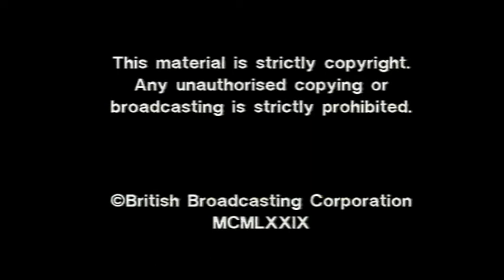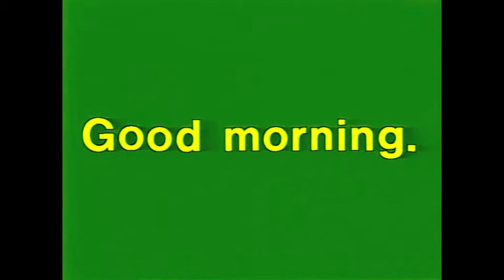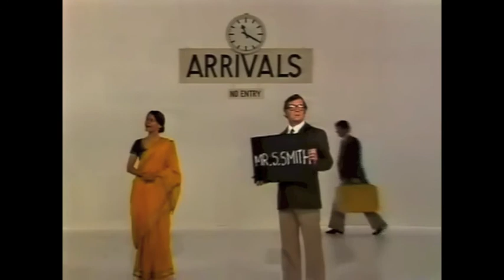What's Your Name?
The cool reggae style chorus was created by chopping up the theme song. I made the beat by taking the lone drums at the beginning of  Kate Bush's "Mother Stands For Comfort." Around halfway through the song, there's an odd droning sound which I took from an obscure 90s computer game, followed by the customization theme from Saints Row III (it just HAPPENED to be at the same tempo!) Also, something that can be heard (the woman saying "wa-wa-wa") is a sample from Jennifer Cihi's cover of "I Want The Hold Your Hand" from the english Sailor Moon soundtrack album. Actor Francis Matthews (known to us fans of British sci-fi as the voice of Captain Scarlet) takes up a considerable amount of screen time.